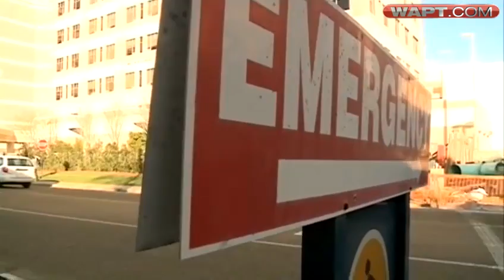Flu outbreak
Patience are packing into doctor's offices and emergency rooms across the state.